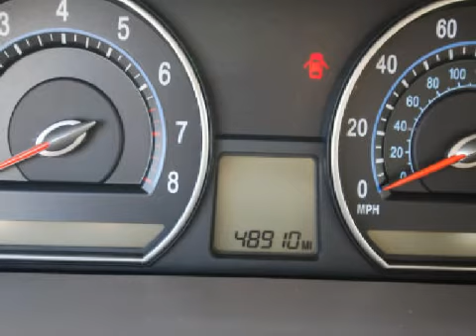2006 Kia Optima Bristol CT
Year: 2006
 Make: Kia
 Model: Optima
 Engine: 2.4L 4 CYL. FI
 Trans.: Automatic
 Exterior: Cream Gold
 Miles: 48,910

 1461 Farmington Ave.